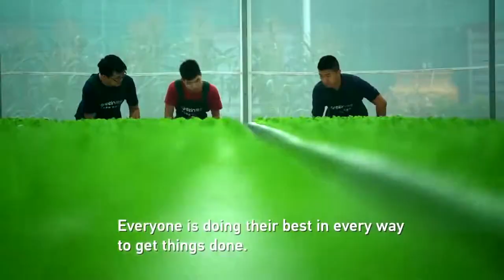Growing your Future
China has maintained the fastest growth rate of any country over recent decades. Han Bin travels to Shenzhen, China's first Special Economic Zone, where he meets two entrepreneurs who share their thoughts on creating wealth in China.